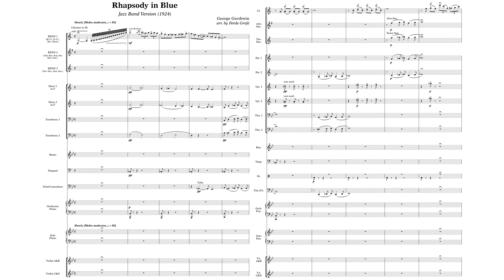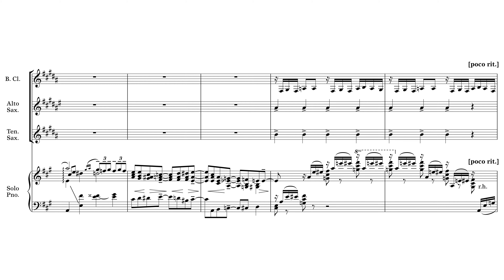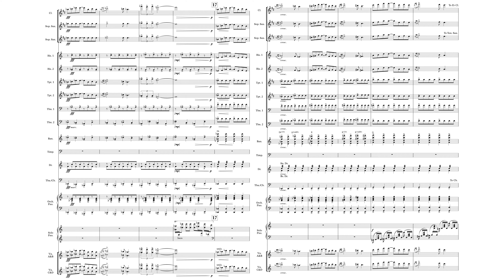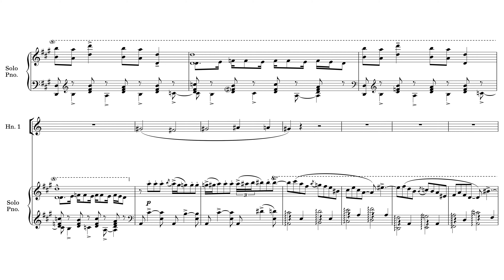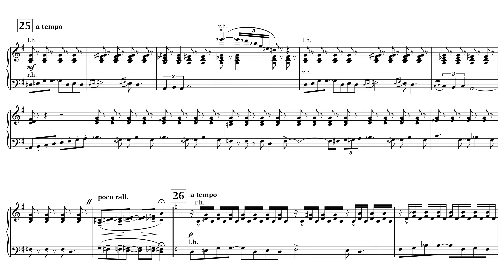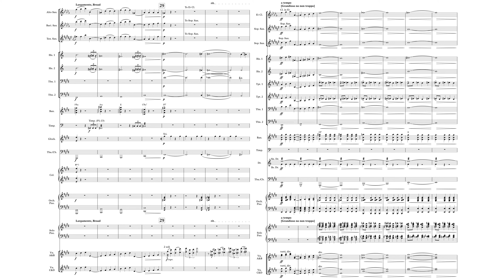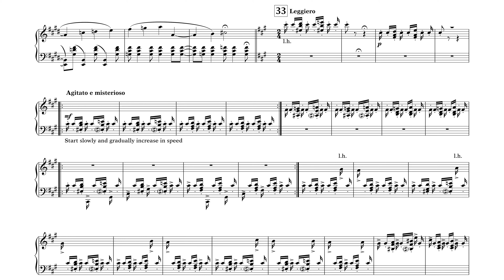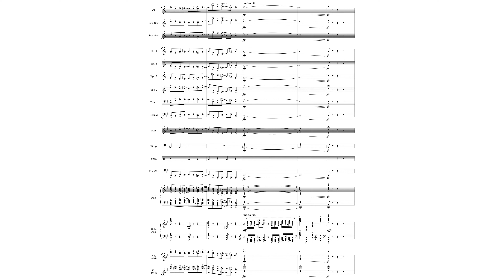George Gershwin - ORIGINAL (1924) Version of Rhapsody in Blue (Score-Video)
An HD score-video of one of the most popular works of classical music ever written, finally as originally heard at the New York premiere with Paul Whiteman's jazz band and Gershwin himself at the piano.

There are a few discrepancies between the score and the recording:
- At [insert timestamp], the recording skips two bars.
- Random bars in the piano part are altered slightly. I assume this is just the soloist improvising.
- In addition to oboe, clarinet, and bass clarinet, Reed 1 originally played Eb sopranino saxophone (*not* Eb clarinet) and Eb alto saxophone.

Once I get my hands on the critical edition of the score, I'll let you know which of these were typos and which were real edits.

Benjamin Grosvenor, piano
Royal Liverpool Philharmonic, James Judd conducting
Score from Schott Music, editor unknown